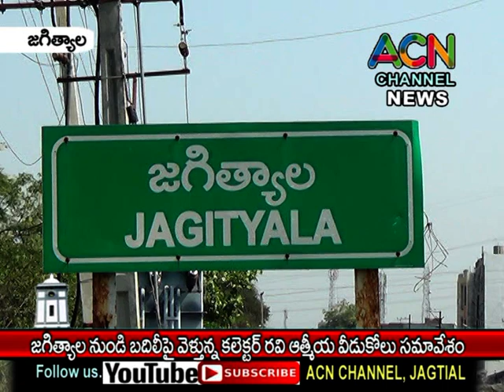జగిత్యాల జిల్లా నుండి బదిలీ పై వెళ్తున్న కలెక్టర్ రవి ఆత్మీయ వీడుకోలు పలికిన అధికారులు